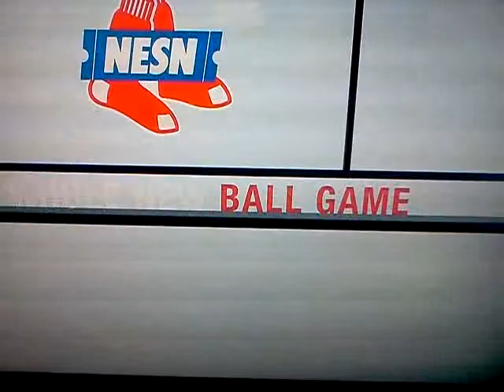March 24, 2013 15:52